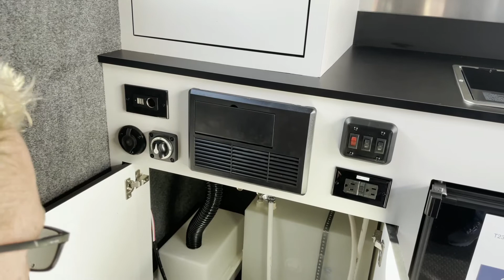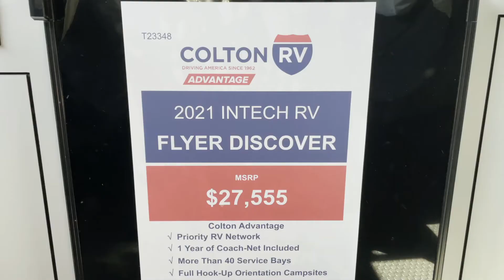Intech Flyer Discover 2021- TINY Toy Hauler and Camper in one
They say good things come in small packages and this TINY Toy Hauler sure fits that description.  This 2021 Intech Flyer Discover is everything you need to camp with your toys.  Bring your Motorcycle, or your Four Wheeler.  How about Kayaks or kids toys?  Yep, this could handle that too, and still be comfortable enough to use as your home away from home.  Come check out this latest trend in camping with us.  You'll be surprised at what you could do with this.

If you want to check out a campground before you actually book, or tour a camper before you actually buy, follow along.  We also try to show much of the surrounding area when camping.  We'll do our best to review as many campgrounds, and Harvest Host sites as we can, and tour as many campers as we can.   We look forward to hearing from you.

We look forward to meeting everyone on the road, and we're hoping you'll become - our camping companion.